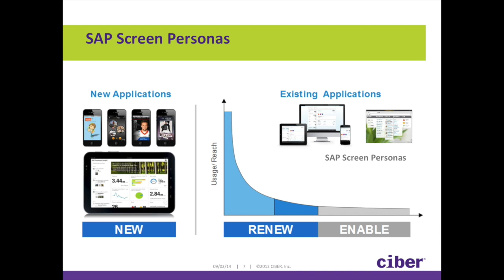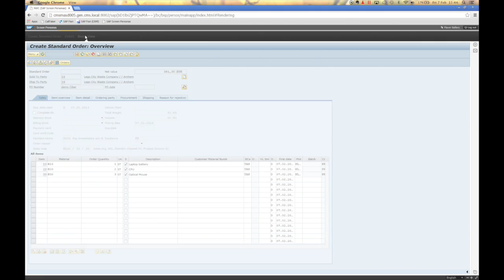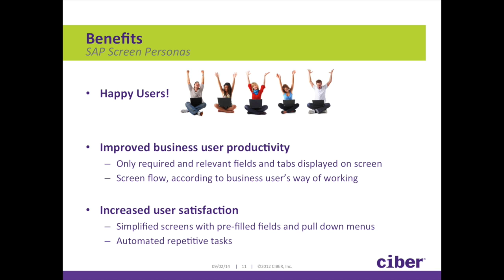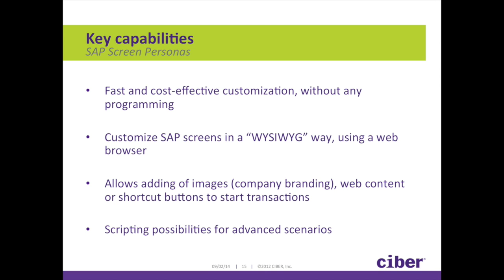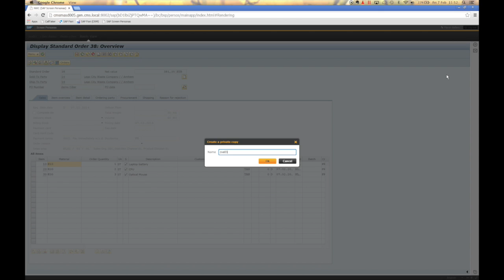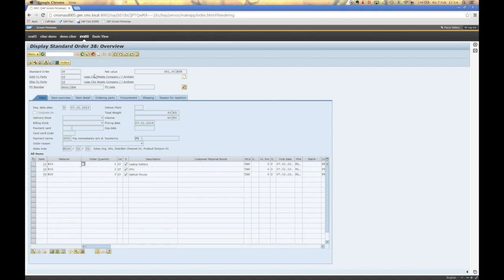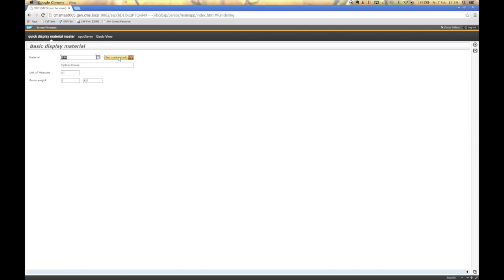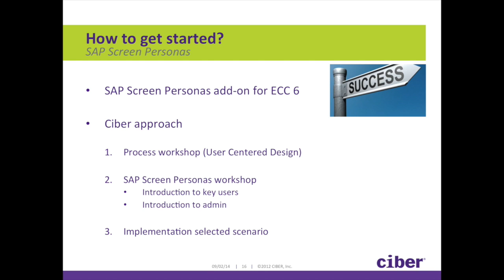SAP Screen Personas explained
SAP Screen Personas explained as already shown at Ciber SAP User Experience event